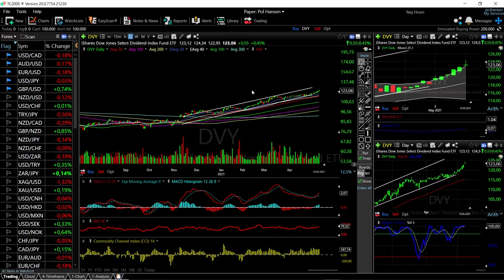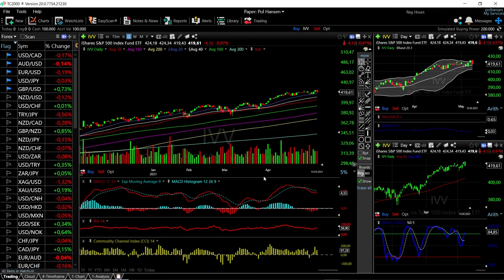ARKK, DVY, VTI, MCHI and IVV forecast for May 11, 2021